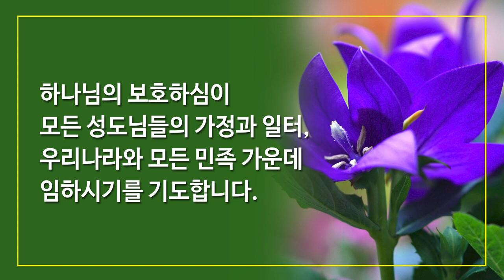6월 14일 주일예배, 조병호 통박사 채널을 통해 함께 드리겠습니다.